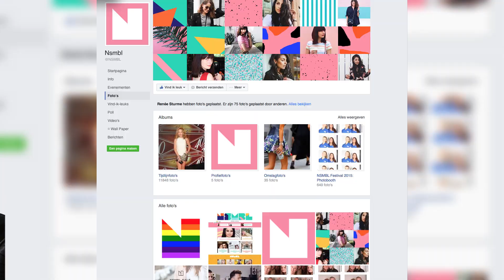Ask A Guy #15: Mooie vagina's, beftips en stiekem Ask a Guy kijken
Het is weer 12:00 op vrijdag geweest, en dat betekent dat je jezelf een Ask A Guy momentje mag gunnen.

Wat kun je in deze aflevering leren? Zien mannen het verschil tussen mooie en minder mooie vagina's? Wat moet je doen als degene waar je altijd Ask A Guy mee kijkt, stiekem zonder jou Ask A Guy kijkt? Wat zijn Ashwin's beste beftips?

Mark (@schoonez), Ashwin (@ashwinmurli) en Bart (@misterbartvisser) nemen maar al te graag de tijd om jullie te helpen.

Heb je nóg meer vragen die je graag zou willen stellen? Of wil je gewoon iets kwijt? Hier kun je je vragen gewoon anoniem blijven insturen

Camera & edit: Malu Keijzer